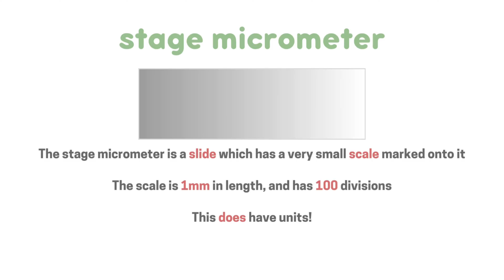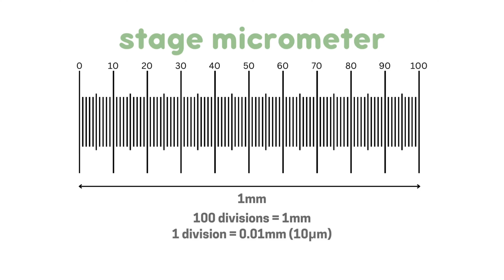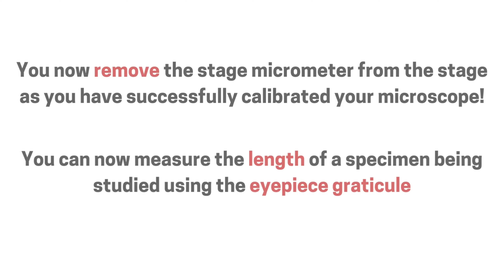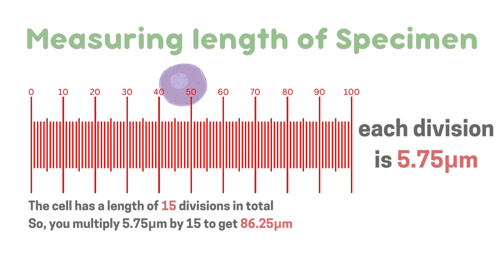CALIBRATING MICROSCOPES : Eyepiece and stage graticules | A-Level Biology (AQA, OCR, Edexcel)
👋Hey everyone, my name is Tyler and I am the tutor for this video!

📍This video covers:
-The eyepiece graticule 0:16
-The stage micrometer 0:37
-Calibrating the microscope 1:16
-Studying a specimen example 2:52
-Things to consider 3:17

🧬If you found this video useful, please do like this video; this way, it’ll allow more students to access our content. Thanks so much.

Have a look at our channel to view more content. Perhaps we post content on your A-Level subjects? 😄